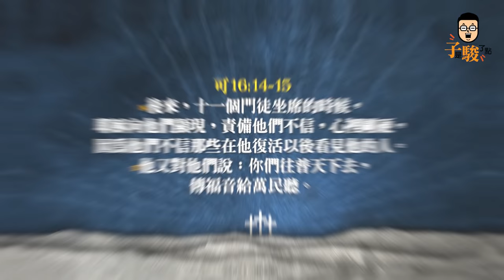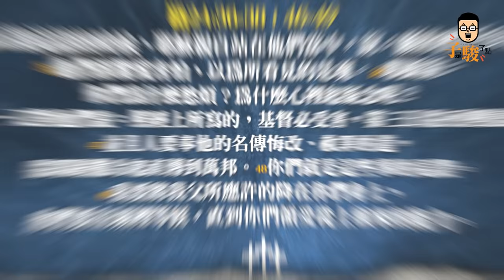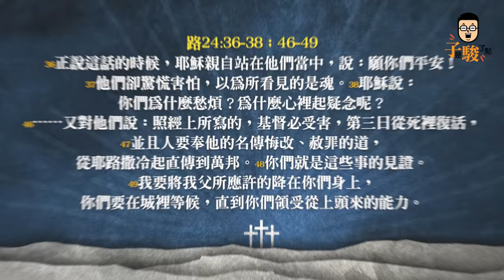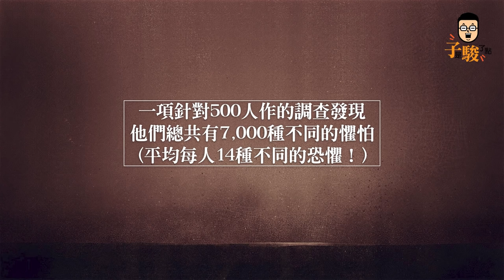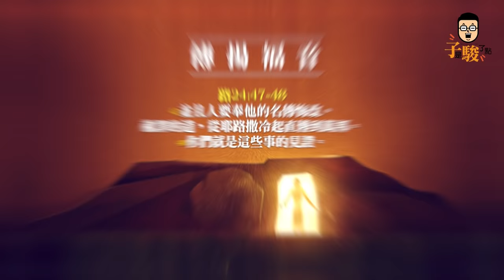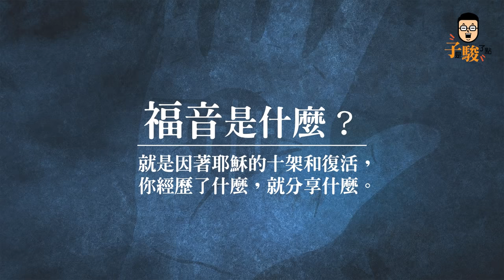【駿信息】 你到底還在怕什麼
耶穌已經為你我釘死在十架
三天後復活了
那麼你到底還害怕什麼？
表面害怕的侵襲
還是靈裡深層的恐懼？
讓我們透過這一集
帶你剖析和追溯害怕的根源

呣免驚耶穌在此！
(粵：唔使驚，耶穌喺大廳)

本影片回應歌曲為 《因祢十架》
詞曲：Andre Hermanto
中譯詞：約書亞樂團